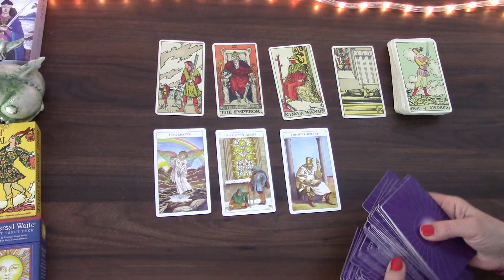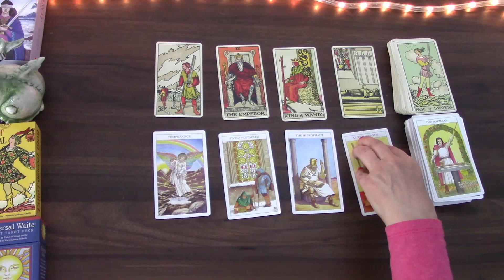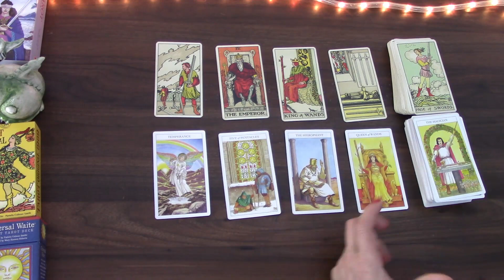PISCES YOU WILL BEGIN TO UNDERSTAND THIS PERSON | SINGLES ONLY | JUNE 2022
Welcome! Here is the monthly love tarot cards reading for June 2022 for single Pisces born people. I have been reading about and working with tarot cards for the better part of 20 years and I hope I can give you some insight into this month! My monthly general tarot cards readings is available for May 2022 as well as 2022 tarot reading.